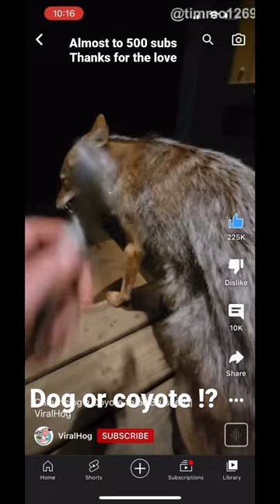Coyote getting brushed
Coyote getting brushed animals wild crazy @scaryteacheriqgame